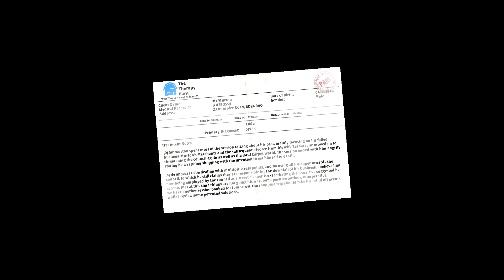I Am Bread : I AM THE WORST! Part 1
I Am Bread! This is an awesome video game i found on Steam. This game is the most fun and frustrating at the same time. I will leave a link to the game here in the description. Watch LameBrane  flip, flop, and fumble about as a lowly piece of bread trying to find his way home.